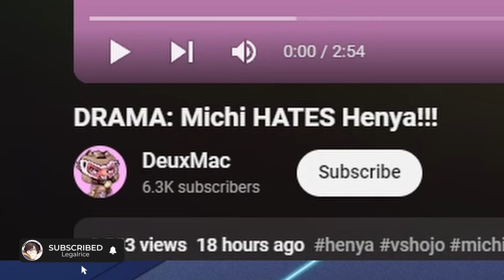Henya Responds about the Drama between Michi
All in good fun! Love them both

Make sure to check out Henya and Michi

Give some love to the video Henya reacted to!

DeuxMac - DRAMA: Michi HATES Henya!!!